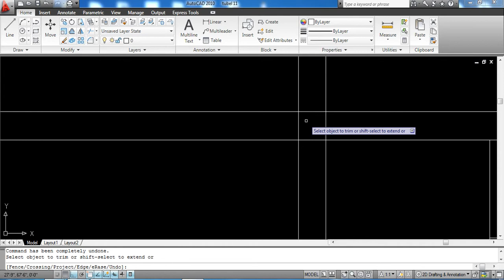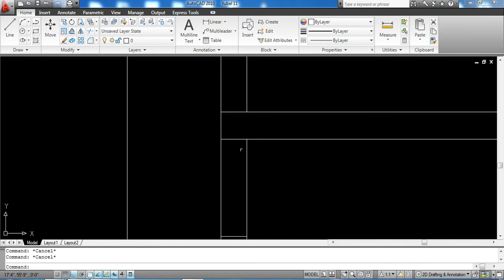USE OF TRIM TOOL IN AUTOCAD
HOW USE TRIM TOOL IN AUTOCAD